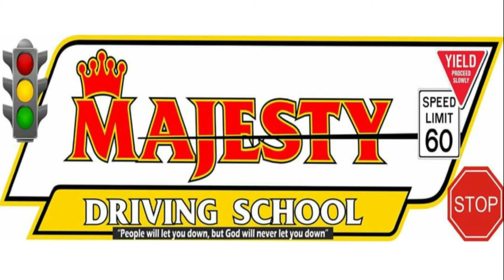Kapuso Starstruck: Shayne Sava